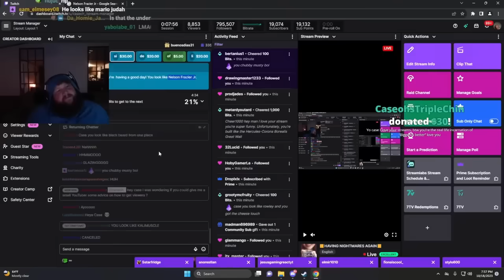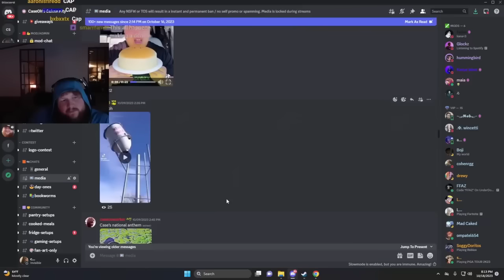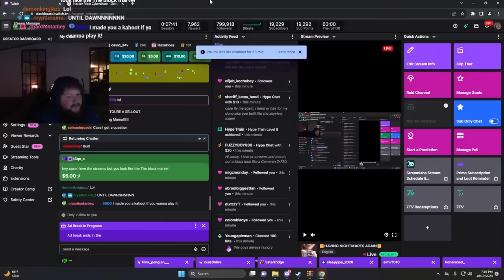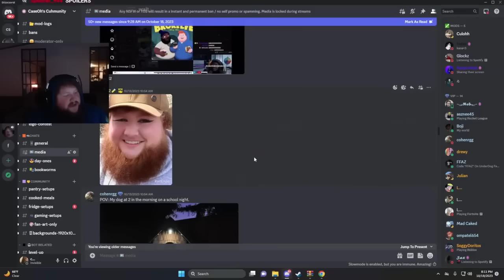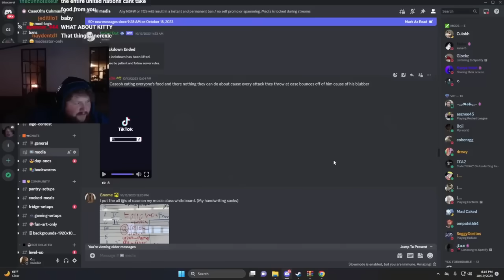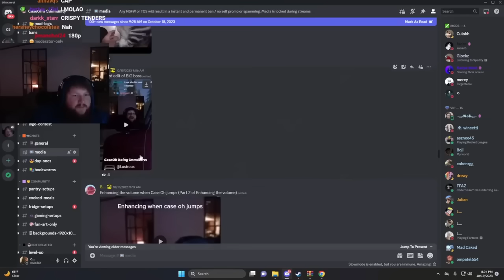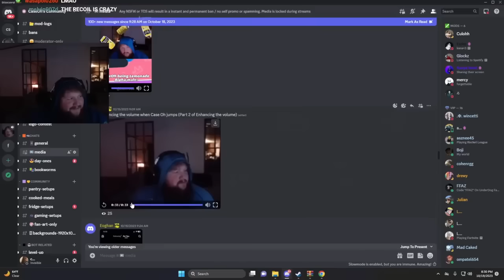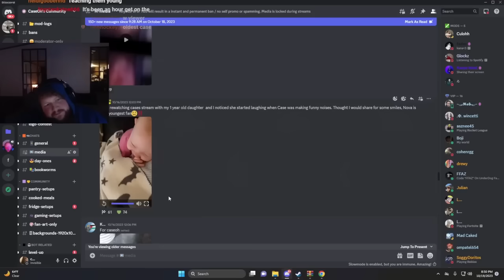Caseoh Funny Discord Media